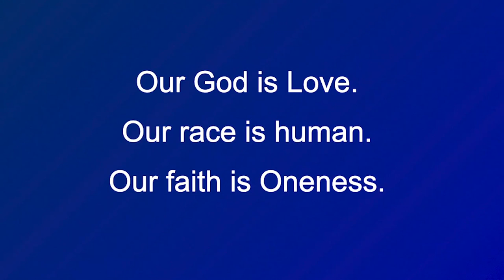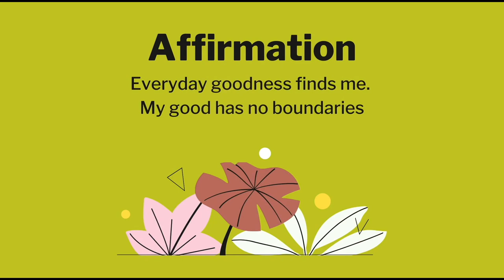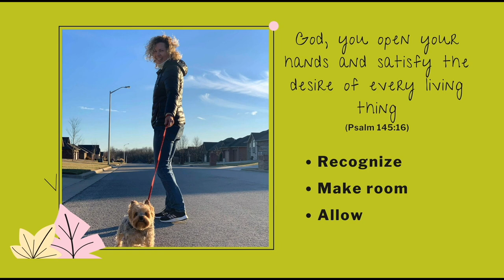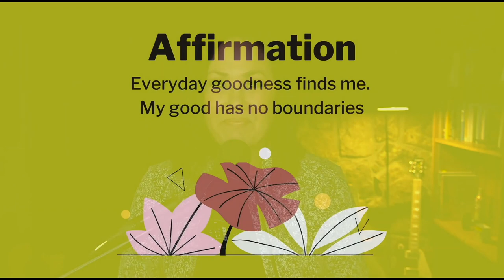Denise Rosier: Music & Message | Unity Spiritual Center Denver | 11.29.20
Join us for the inspirational words and music from Denise Rosier. She will join Martha, David, Scott, and Nick, and then bless us with the lesson from her studio.